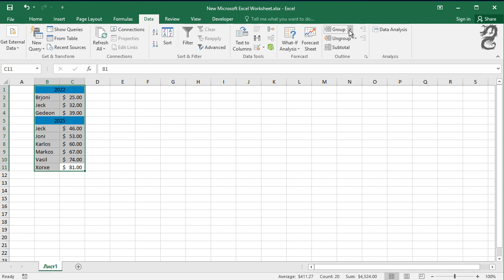How to Group and Ungroup Rows or Columns in Excel